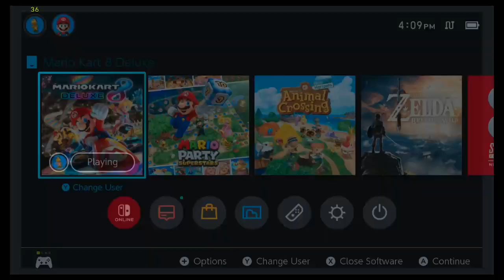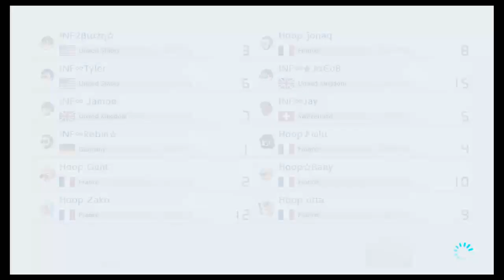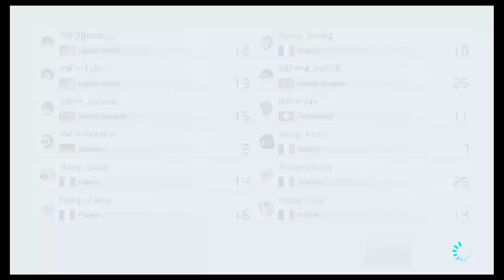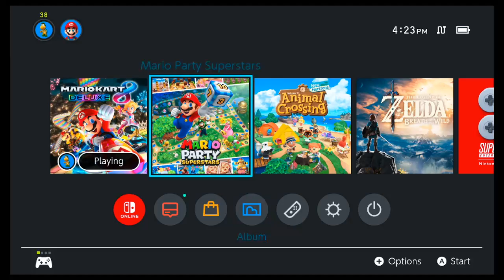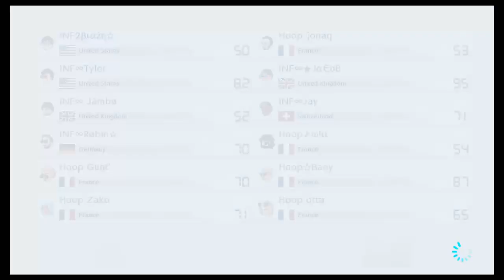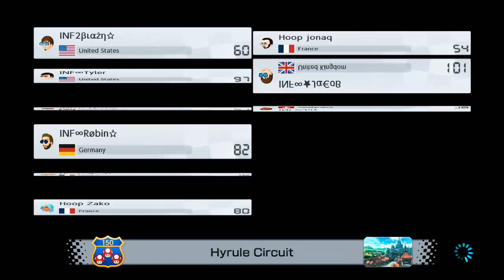Mario Kart 8 Deluxe - INFINITE Vs LaHoop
A friendly scrimmage between INF & HOOP
Love playing these guys every week!
Results:
INF -518
HOOP - 466